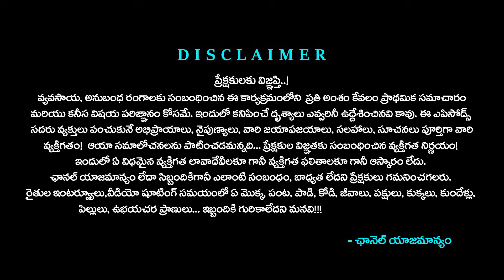Ongole Bulls Competition | జతని రూ.లక్షా 60వేలకు తెచ్చా..! 50పందాలు కొట్టి 36లక్షలకు అమ్మా Tone Agri